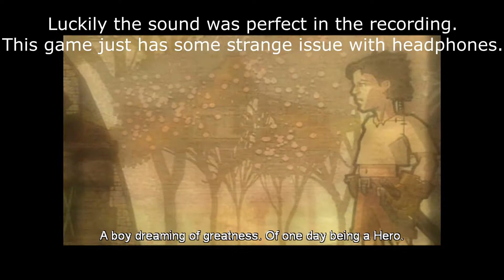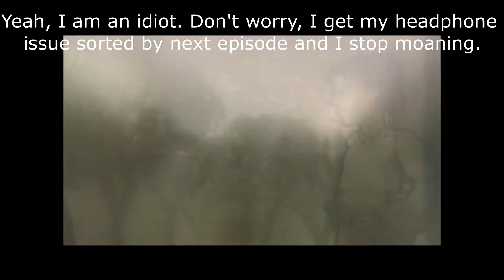Fable: The Lost Chapters (Xbox) HD - PART 1 - Let's Play - GGMisfit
Time for my favourite fairy tale. Ambitious game and a really fun RPG.